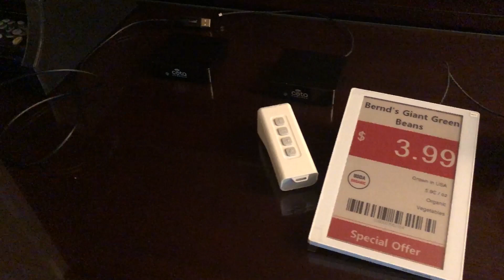Cota Over-the-Air Charging Goes the Distance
Ossia's wireless charging goes further than competing technologies and doesn't even need line of sight.